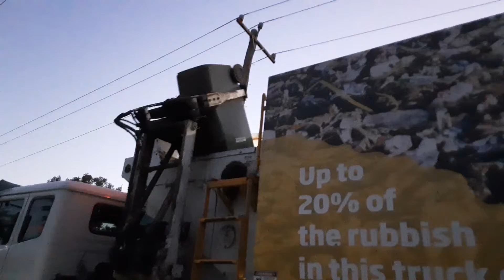#6278 on Rural garbage PT 1 of 4